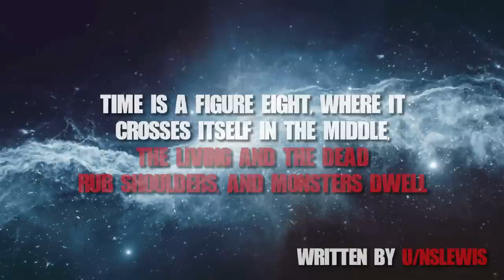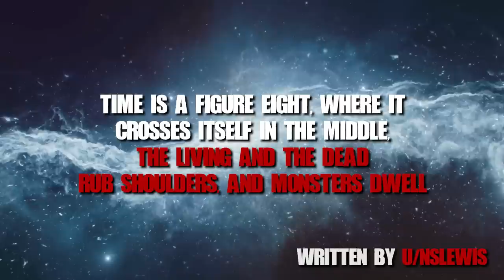"I Time Travelled To Change The Past, Horrible Things Were Waiting For Me" Scary Stories Creepypasta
Outro song by Myuu -Collapse